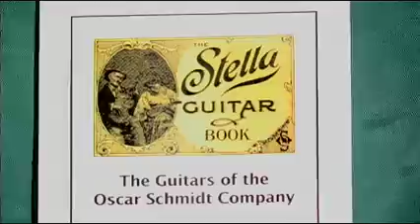Neil Harpe Plays a 1918 Stella Harp Guitar at Ty Ford's studio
Neil found this unique Stella harp guitar in 2008 at the guitar show near Philadelphia. After tweeking the neck a bit, Neil has found it plays pretty darn well too. The audio for this video was captured with a Neumann TLM 103 mic.

-Ty Ford